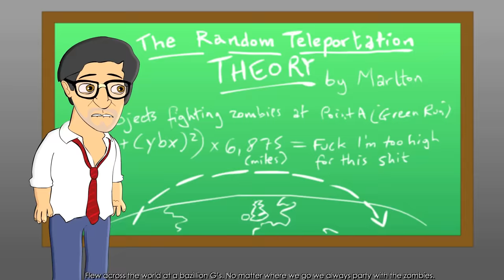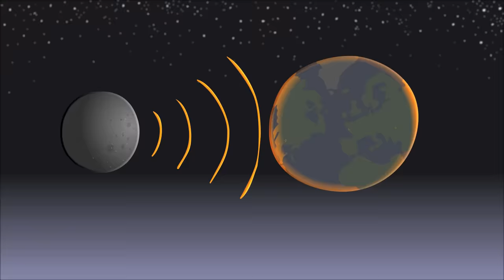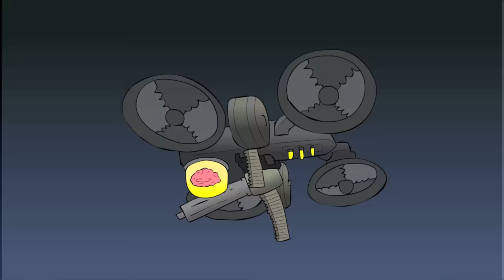♪ CALL OF DUTY ZOMBIES MUSICALS - Animated Song Compilation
Click the "LIKE" button if you want me to finish the Call of Duty Zombies animated song series.

MUSIC VIDEOS IN ORDER:
TRANZIT THE MUSICAL
DIE RISE THE MUSICAL
BURIED THE MUSICAL
MOB OF THE DEAD THE MUSICAL
NUKETOWN THE MUSICAL
ORIGINS THE MUSICAL
ZOMBIE DANCE PARTY
OUTBREAK THE MUSICAL
SHADOWS OF EVIL THE MUSICAL
THE GIANT THE MUSICAL
DER EISENDRACHE THE MUSICAL